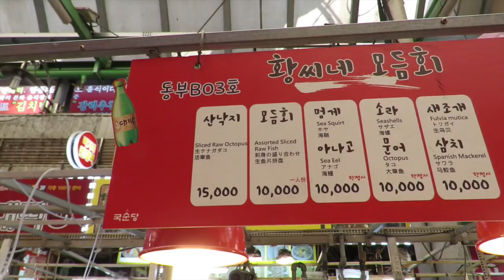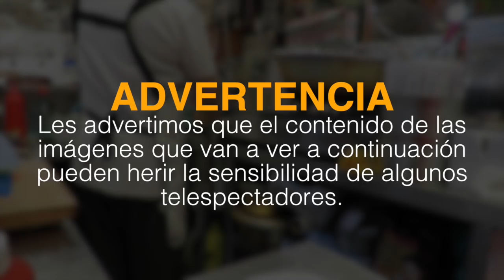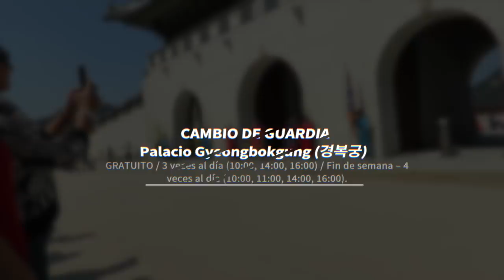KOREAN STREET FOOD - Comida callejera en Corea - DTTV 410 ♥